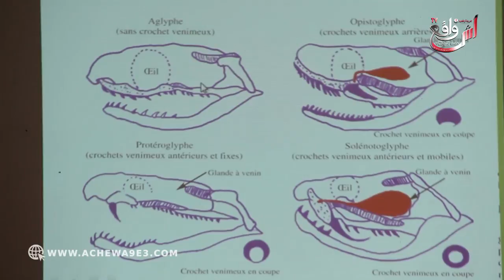لدغات الأفاعي في لقاء تحسيسي بأشتوكن...و "المصل" مبقاش كيتستعمل